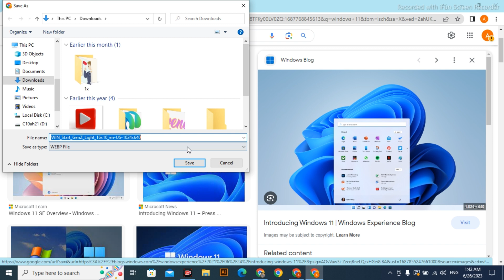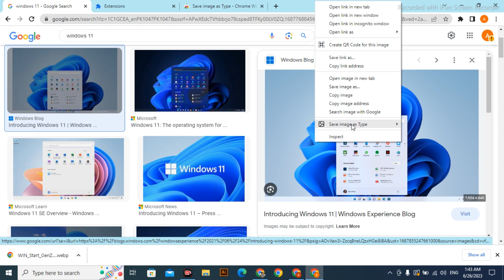How to convert WEBP to PNG/JPEG | How to save Webp file as jpeg | Urdu/Hindi | Ahtisham Hamza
In this video, i will show you how to convert webp file to png or jpeg image with adding extension to google chrome.
It is one of the easy method to convert your images into png. Watch the video to understand the method of conversion of webp file to png image.

how to convert webp images to png or jpg
webp to png,webp to jpg
webp to jpg converter software convert
how to convert png to webp
convert images to webp
how to convert webp to jpg oniine